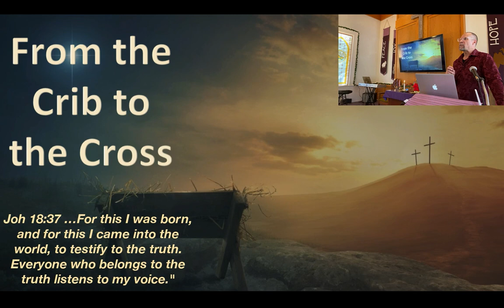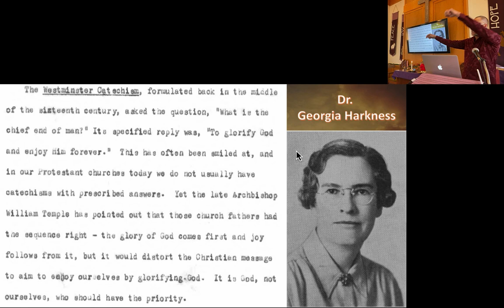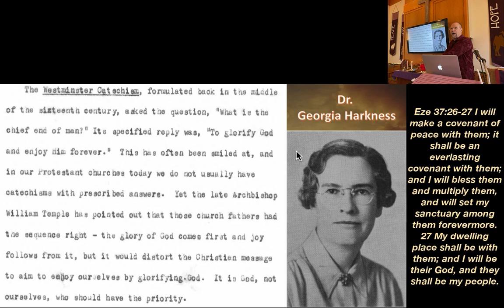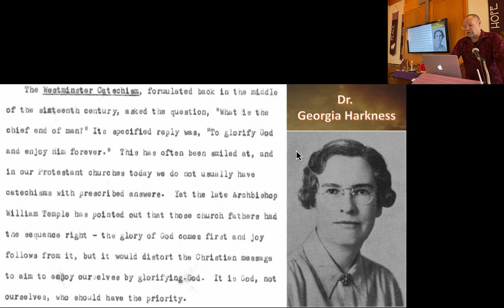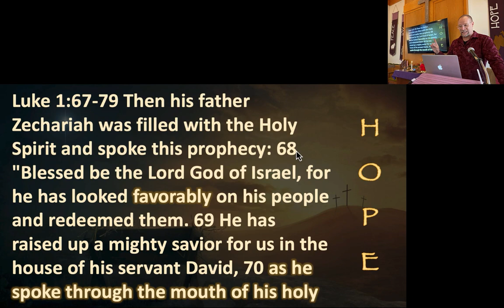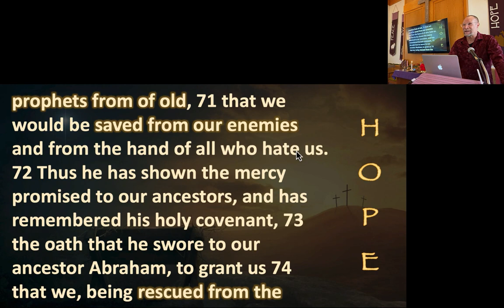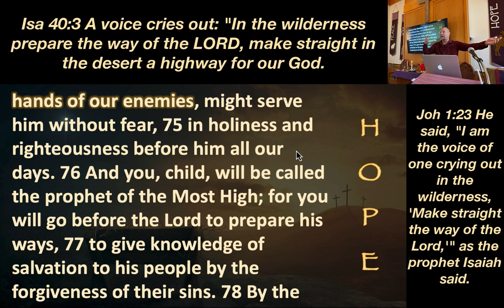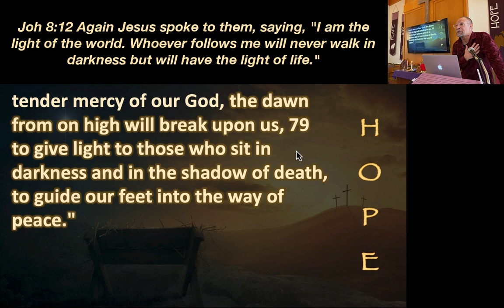GCCP Worship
ColfaxUMC
Dutch Flat UMC
Placer Hills UMC